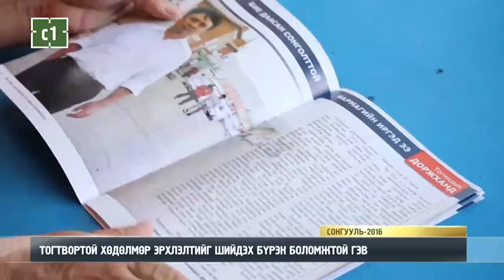ТОГТВОРТОЙ ХӨДӨЛМӨР ЭРХЛЭЛТИЙГ ШИЙДЭХ БҮРЭН БОЛОМЖТОЙ ГЭВ